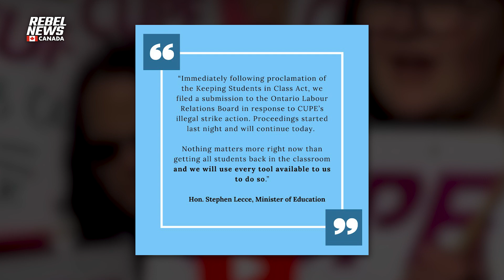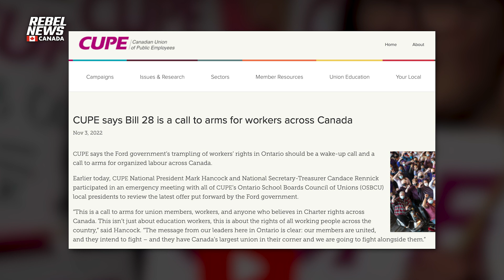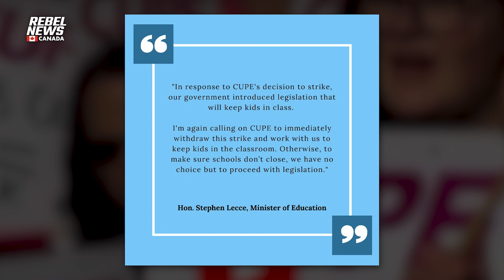If the Ontario government won’t lock down the province, the unions will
| In light of the CUPE strike, who’s really in charge in Ontario? A democratically-elected government or the unions?